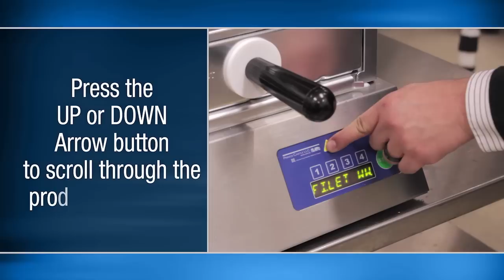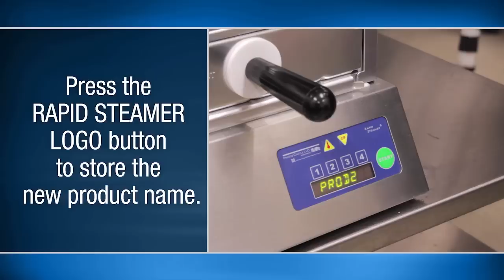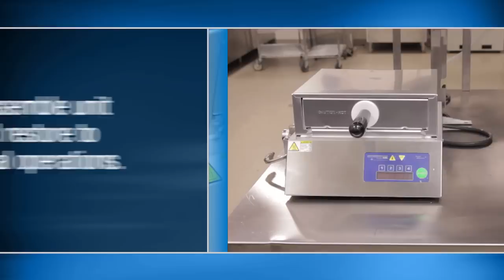Prince Castle Steamer Operations and Cleaning Tutorial (Crew)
This is a tutorial on how to operate and clean the Prince Castle Rapid Steamer unit.